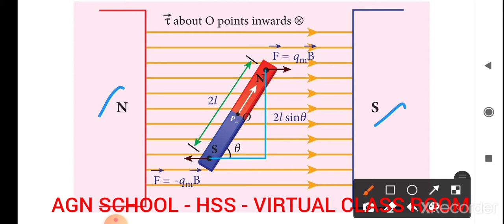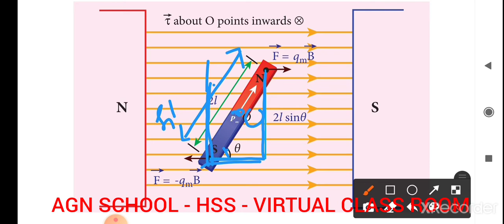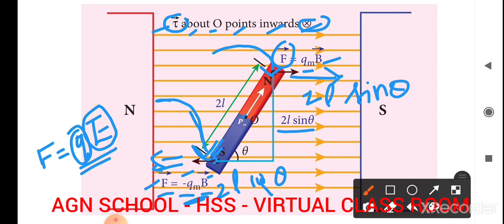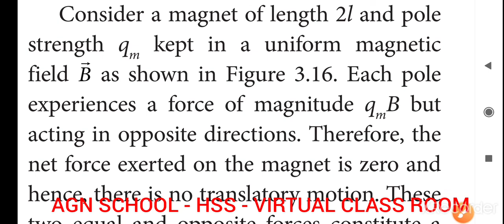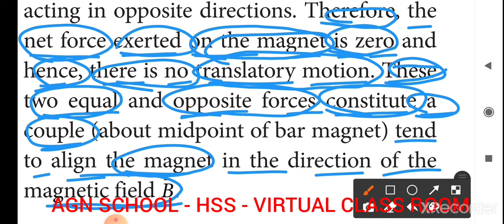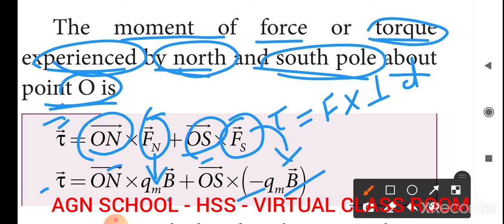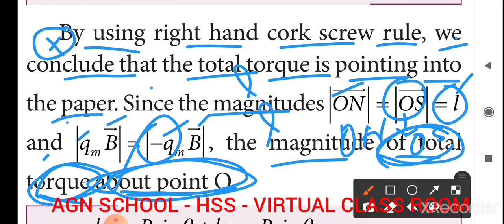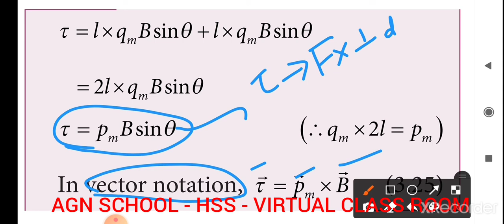Torque acting on a bar magnet in an uniform magnetic field